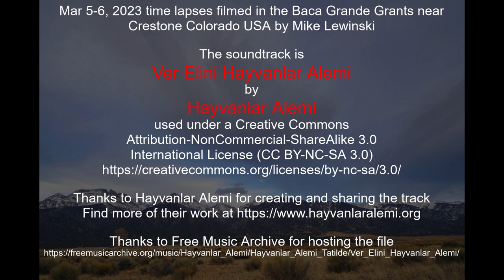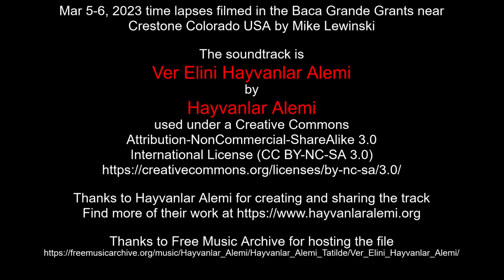Mar 5-6, 2023 time lapses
Thanks to Hayvanlar Alemi for creating and sharing the track